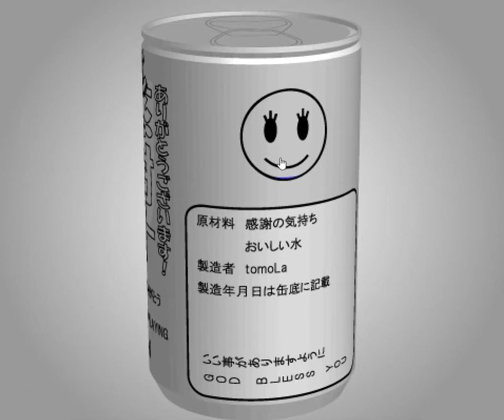[TomoLaSiDo] Motto Akeru Escape 20 Thank You Walkthrough